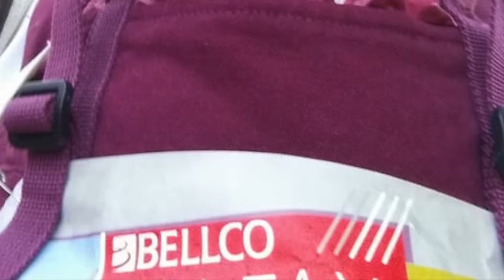DJPC Runs for Peace at Colfax Marathon 5K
Saturday May 19, 2018 The Denver Justice and Peace Committee participated in the Colfax Marathon 5K to raise funds for peace and solidarity!